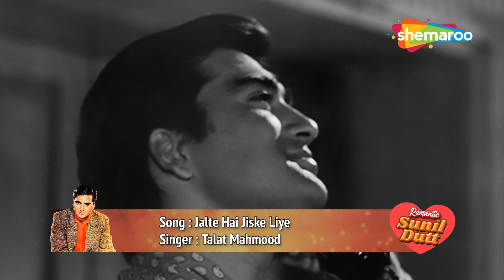Best of Sunil Dutt | Teri Aankhon Ke Siwa |Aaja Aaja Re Tujhko | Jalte Hai Jiske Liye |Video Jukebox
Sunil Dutt, one of the legendary actors in Indian cinema, has been part of many memorable romantic songs that have left an indelible mark on Bollywood music. Here are some iconic romantic songs featuring Sunil Dutt:

00:00:00 - Teri Aankhon Ke Siwa - Chirag
00:04:32 - Main Tujhse Milne Aayee - Heera
00:08:00 - Aaja Aaja Re Tujhko Mera  - Gumrah
00:13:31 - Itna Na Mujhse Tu Pyar (Duet) - Chhaya
00:17:15 - Jalte Hai Jiske Liye  - Sujata

These songs highlight Sunil Dutt’s versatility and the romantic charm he brought to the screen. Each song remains a classic, cherished by fans of Hindi cinema.